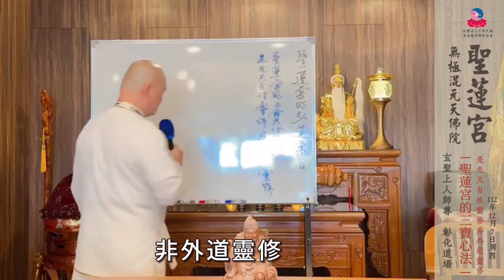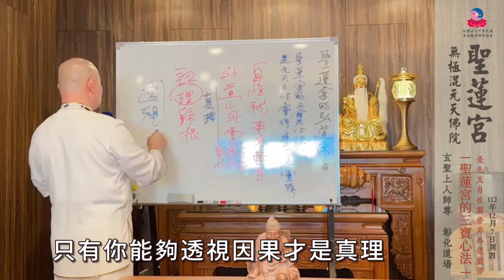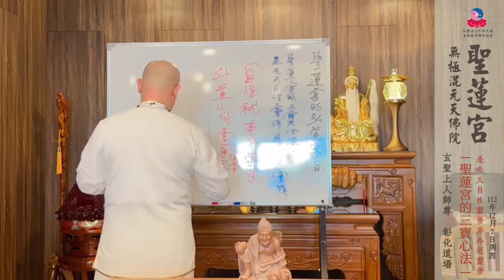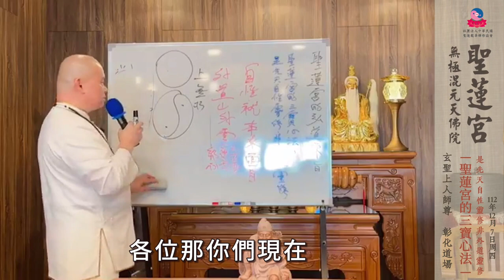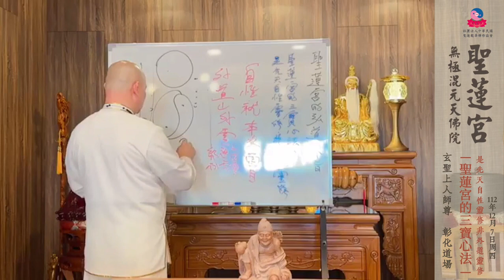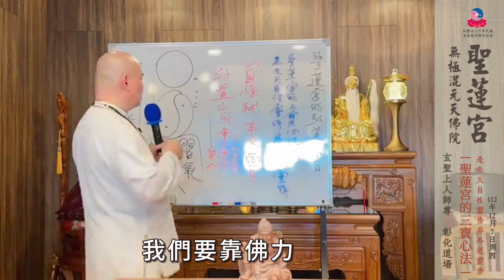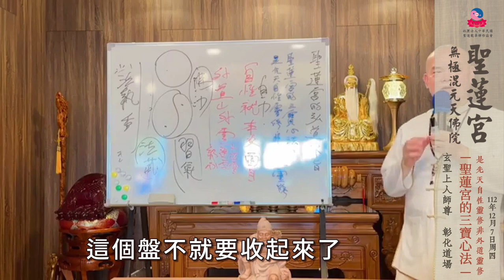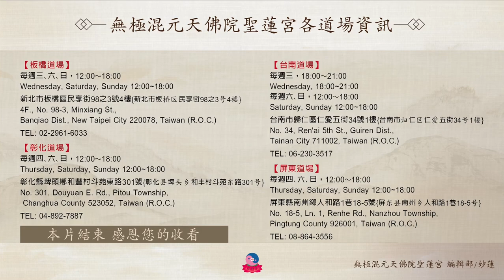無極混元天佛院聖蓮宮彰化中央道場～玄聖上人師尊主講《聖蓮宮的三寶心法是自性靈修非外道靈修》112年12月7日【中文字幕版】